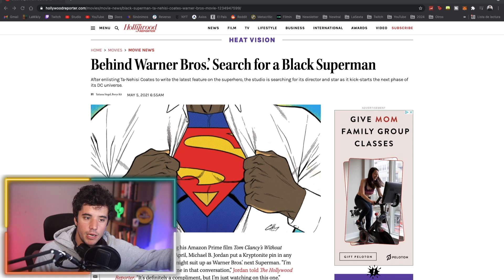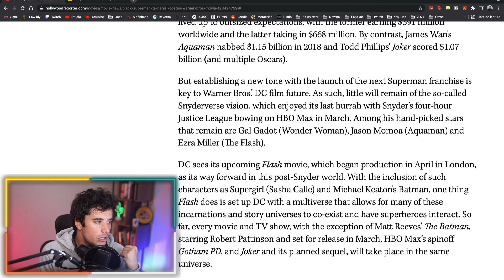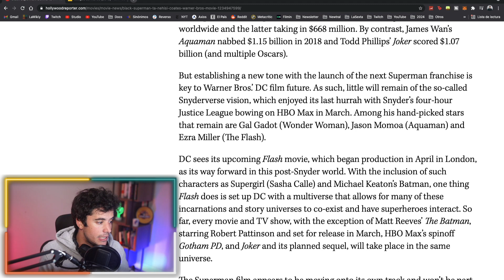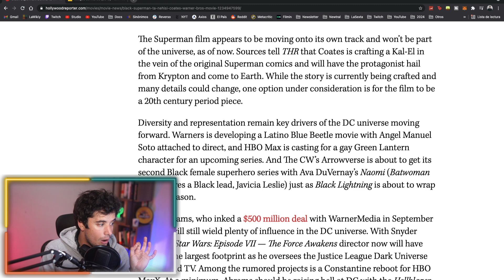Black Superman: la búsqueda de Warner de un Superman negro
Warner Bros. y DC Comics quieren que su próximo Superman sea negro y se han lanzado a una búsqueda no solo de un actor que interprete a Kal-El, sino también a un director negro que se encargue de tomar las riendas de la película. ¿Y cómo va el proceso? Emilio Doménech lo cuenta en el último Noticiario Nanísimo.

Noticiario Nanísimo es un repaso semanal a la actualidad estadounidense desde los cuatro epicentros informativos del país: Nueva York, Washington D.C., Hollywood y Silicon Valley. Presentado por el periodista Emilio Doménech (@Nanisimo).

Intro y logos de Kanto Creative